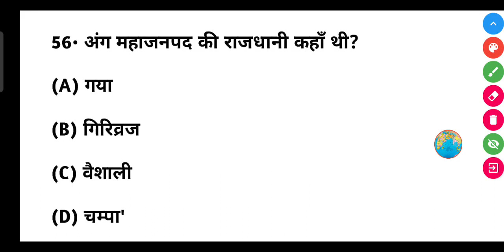अंग महाजनपद की राजधानी कहाँ थी? || Ang mahajanpad ki rajdhani kahan thi